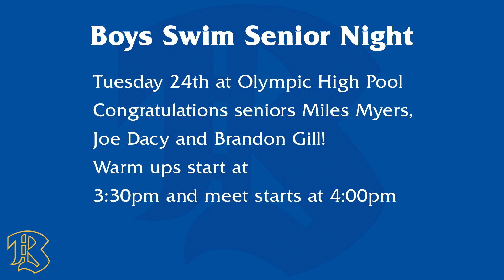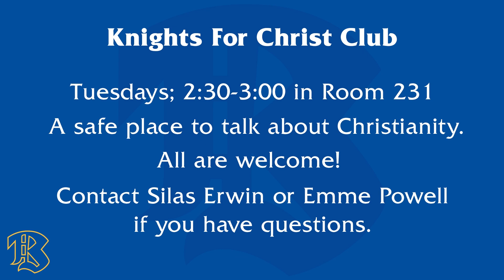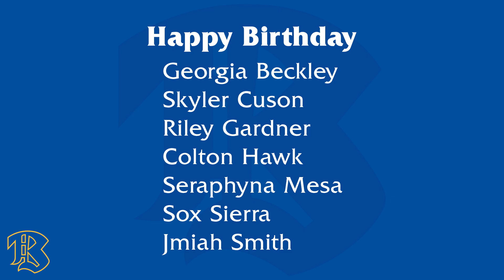012323 Bulletin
Bremerton High School's daily news program. This edition is hosted by Alex and Connor. Today’s edition includes news about athletics, STEM Formula for Success, the Scholarship Marathon, birthdays and more. If you are a Bremerton Knight and want to get involved in the Bulletin, AV Club or SkillsUSA contact Mr. Montgomery!

Go Knights!

TD: Michael
Audio: Jay
Teleprompter: Jackson
FD: Clarisse